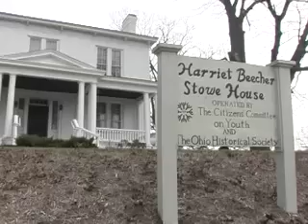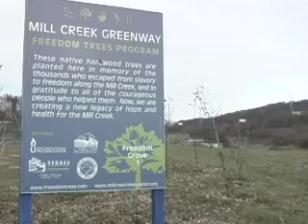Cincinnati's role in the Underground Railroad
A Video from the National Underground Freedom Center about Cincinnati, Ohio's role in the underground railroad